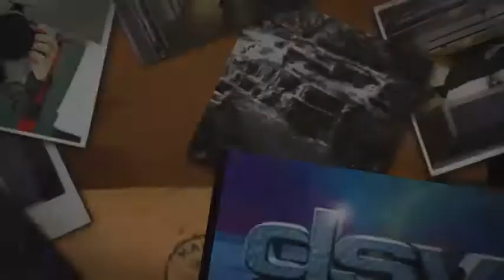My GOPRO equipment!!